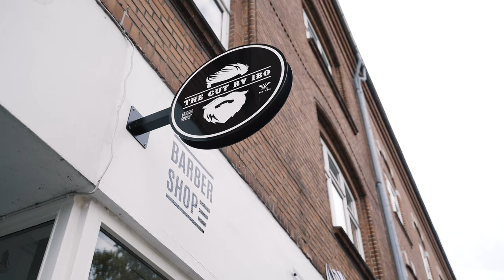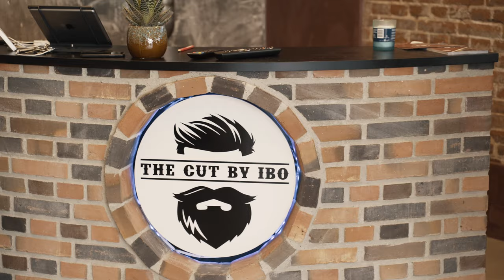Q&A med Jakob Brask